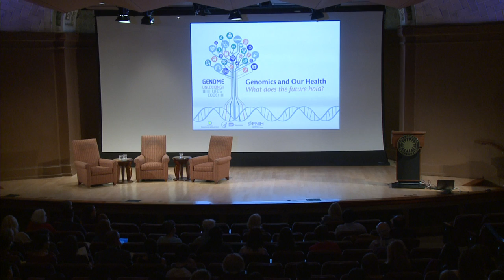Genomics and Our Health (Welcome Remarks) - Seema Kumar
September 30, 2014 - Genomics and Our Health: What does the future hold?
A closing symposium for the exhibition - Genome: Unlocking Life's Code - that explores the potential of genomics to prevent, diagnose, treat, and cure diseases in individuals, their families, and global populations. More